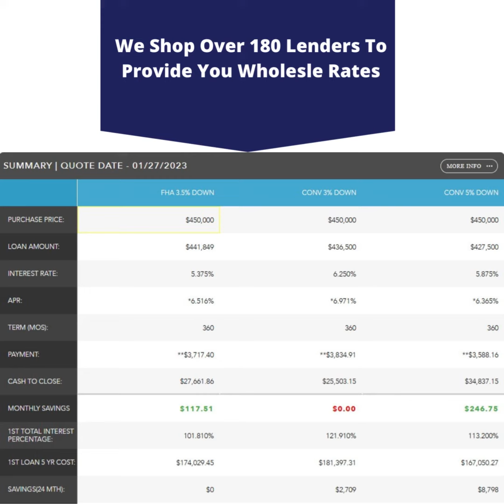We Shop Over 180 Lenders To Provide You Wholesle Rates | Rates for the week 1.27.23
Getting A Second Opinion on a Mortgage Rate
A second opinion can prove to be very valuable. You should always seek out another opinion after a doctor gives you a shocking diagnosis. This applies to car repairs or air conditioning systems too. Second opinions are common in many industries and situations. Why wouldn’t you apply the same logic to your mortgage as well? While many borrowers will accept the word of a mortgage lender as law, it is always a good idea to get a second opinion on your mortgage. It’s always better to be safe than sorry, as the old saying goes.

Consumer Finance Protection Bureau reports that borrowers who do not seek a second opinion pay 0.5% more in closing expenses and have interest rates 0.375% higher. A low interest rate offer is something many people fall for. While a low interest rate is essential, it is not the only thing that matters. Fees make a big difference too.  Many lenders will entice you with a low interest rate but charge your very high fees to secure that interest rate.

When choosing a mortgage there are many other decisions and factors you need to consider. These include whether to lower the down payment to have more money, how to pay loan origination fee, and whether an adjustable or fixed rate mortgage is better for you. Your mortgage broker should raise these concerns and offer explanations or reasons why you should make one decision over the other. You should seek out a second opinion.

Why you should get your second opinion from The Richard Woodward Mortgage Team Nexa Mortgage?
I have been a lender for over 23 years and have extensive knowledge of loan programs, strategic financing options, and capital markets.  NEXA Mortgage is also the nations’ largest wholesale mortgage broker.  This massive volume allows us to get the very best rates from all of our 180+ lenders.  I pass those savings on to you, my clients, in the form or the lowest rates and fees.

Yes, rates are high now, and they will probably go up more before they go down. That is why you should buy now, when there are more homes available, you don’t have to compete with over-asking price offers, and you could possibly get seller paid closing assistance.  I will refinance you into a new lower rate mortgage when the rates come back down.  It is likely they will start to come back down when inflation is in check. But then, everyone else will be back in home shopping mode and you may have to compete again.

I work hard to ensure every client gets the very best service possible.  I have helped thousands of people buy their first home, refinance those homes, buy investment properties, and step up to their dream homes.  I have over 290 5-star Google Reviews of very happy clients.  I want to add you to my mortgage family.

Get your second opinion now with no hard pull credit check.

How can you get a second opinion during the initial shopping stage?
After completing your mortgage prequalification, you are given a 30-day period in which your credit score will be protected from any inquiries.  The countdown starts on the day the credit inquiry was initiated. This window is when you can obtain a second opinion or you can ask for a soft pull.  A soft pull does not impact your score at all but not all lenders offer this.  Make sure you ask. Waiting too long, for example, for a few months, will  negatively affect your credit score, but even then, it is only 3 points for a new pull within 90 days. It is best to see another lender to get a second opinion quickly.

A second opinion on a doctor’s recommendation or mechanic’s advice should be instinctive. The same goes for a mortgage. It is important to consider all options before you make a decision on financing your property or home.

Richard Woodward
Branch Manager, NMLS 217454
Your 5-Star Rated Mortgage Lender

Licensed by the Texas Department of Savings and Mortgage Lending (SML) Mortgage Banker Registration. Nexa Mortgage is an Equal Housing Lender. This is not an offer of credit or commitment to lend. Loans are subject to buyer and property qualifications. Rates and fees are subject to change without notice.